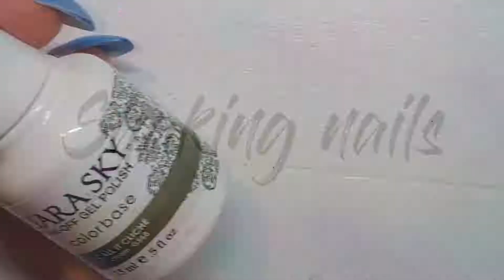Kiara Sky - Call it Cliché [watch me swatch]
This is a ''watch me swatch'' video so I don't fast forward.